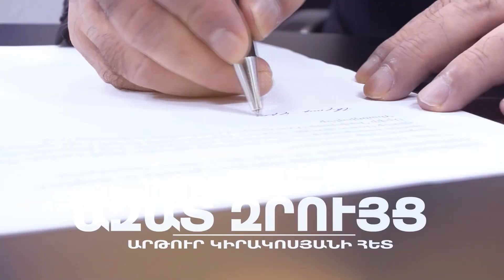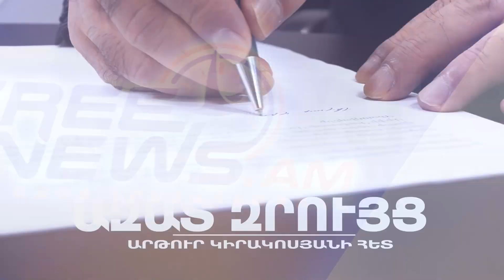Ընդդիմության ոչ քաղաքական գործիքներին տրվելու են քաղաքական կոշտ պատասխաններ․ Գեւորգ Պապոյան